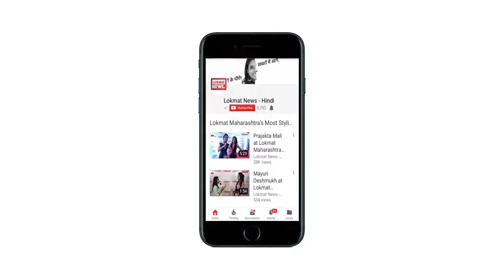दिल्ली के ग्रीन पार्क में स्थित इस पेट्रोल पंप में सिर्फ महिला स्टॉफ को किया गया तैनात | Live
दिल्ली के ग्रीन पार्क में स्थित इस पेट्रोल पंप में सिर्फ महिला स्टॉफ को किया गया तैनात |
दिल्ली के ग्रीन पार्क में स्थित इस पेट्रोल पंप में सिर्फ महिला स्टॉफ को किया गया तैनात और पेश किया मिसाल |